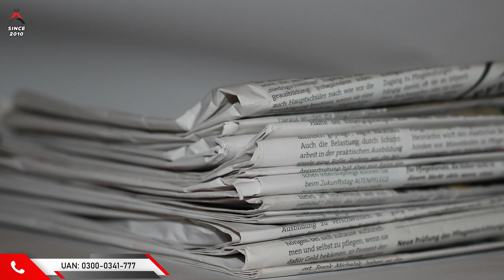Lincoln University - New Zealand | Complete Information for Students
In this video, we discuss Licoln University, New Zealand. Complete Information for Students who are Inspired to study in New Zealand

Timestamps:
00:00 Introduction
01:08 Why Lincoln University?
02:03 Courses
02:30 Tuition Fees
02:55  Eligibility Requirements
04:17 University Intakes